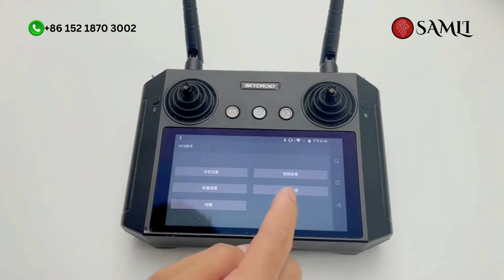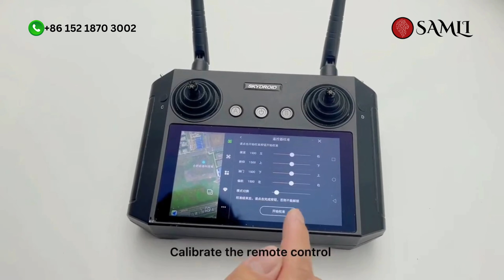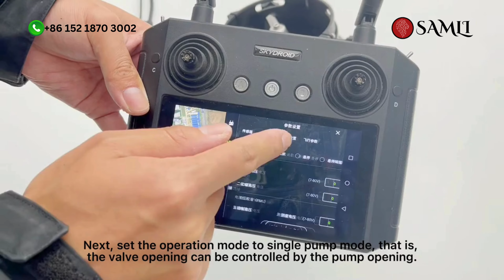Fast & Easy Setup: Install and Debug Your Agriculture Drone Spreader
Quickly setting up and debugging of agriculture drone spreader is now simpler than ever! This manual will stroll you through the essential steps to install, calibrate, and troubleshoot your drone spreader, making it an invaluable device for improving your farm’s performance with particular seeding, fertilizing, and pest control.

🌾 Why Use an Agriculture Drone Spreader?

An agriculture drone spreader lets in for precise utility of seeds, fertilizers, and pesticides, helping you cowl huge areas extra efficaciously. By reducing exertions fees and optimizing aid use, those drone spreaders transform traditional farming strategies.

➤ Unboxing and Initial Check:
- Start by unboxing and inspecting all additives, inclusive of the spreader unit, brackets, screws, and connectors.
- Verify there are no signs of harm.

➤ Mounting the Spreader:
- Attach the spreader to the drone’s mounting points. Most models feature a quick-launch design for easy meetings.
- Secure the spreader with hand-tight screws for stable flight and correct spreading.

➤ Connecting the Control Module:
- Connect the control module to the drone’s strength and manipulate structures, ensuring a steady fit to avoid disruptions.

➤ System calibration:
-m Power on the drone and get right of entry to the spreader’s settings, calibrating for flow charge, particle type, and range.

➤ Test Run:
- Perform a check run in a controlled vicinity to look at discharge styles and adjust go with the flow settings if vital.

🔍 Common Issues & Debugging Tips

➤  Flow Rate Issues: If the spreader isn’t meting out properly, take a look at for blockages and make certain settings align with the material kind.

➤  Uneven Spreading Pattern: Confirm the spreader is established securely and recalibrate if wished.

➤  Control Module Errors: Check all connections and make sure firmware is up to date.
Drone Instability: Balance weight distribution and regulate drone settings for smoother operation.

💡 Pro Tips

➤ Adjust for Particle Type: Different substances require unique waft quotes for most efficient spreading.

➤ Regular Maintenance: Clean the spreader after each use, in particular with corrosive materials like fertilizers.

➤ Check Weather Conditions: Operate in calm weather to preserve spreading accuracy.
➤ Monitor Battery Life: Spreading obligations uses more electricity, so make certain adequate battery life for every session.

✅  Conclusion
Setting up and debugging your agriculture drone spreader may be sincere. Following those steps will help you get the most out of your gadget, permitting you to cowl fields faster, observe sources precisely, and improve productivity on your farm. Investing time in the right setup and preservation will result in extra efficient farming operations and better standard yields.